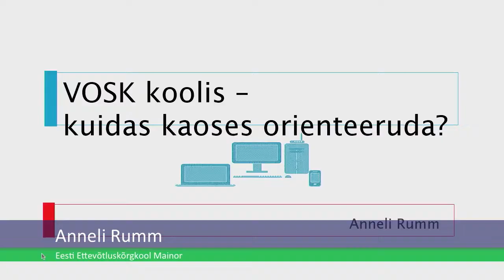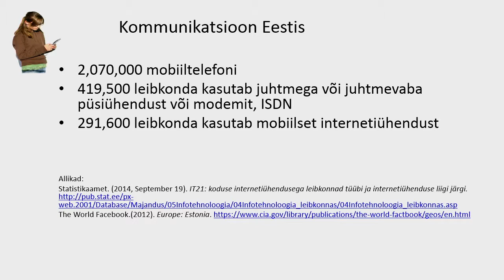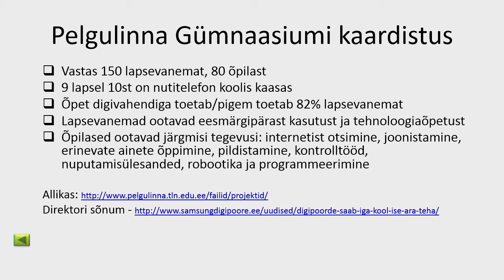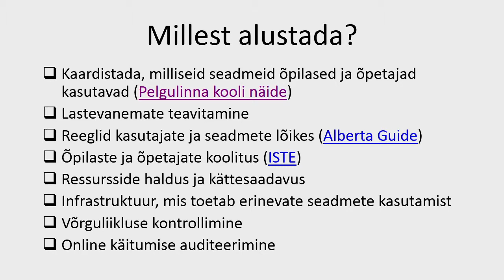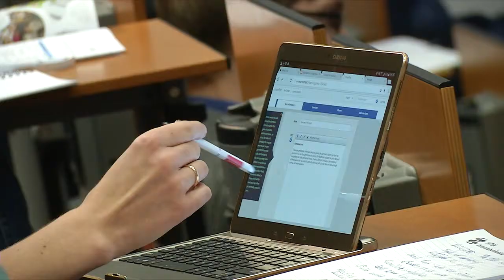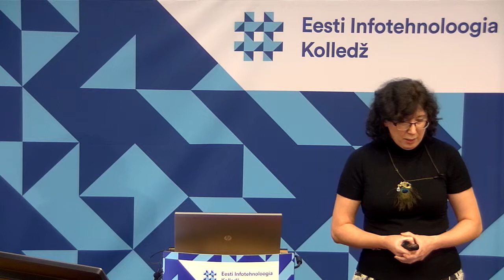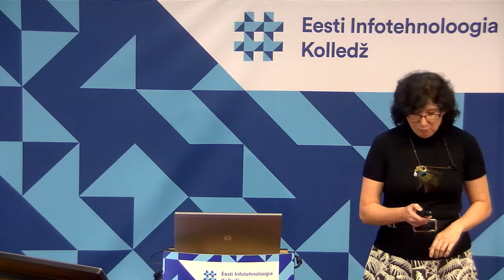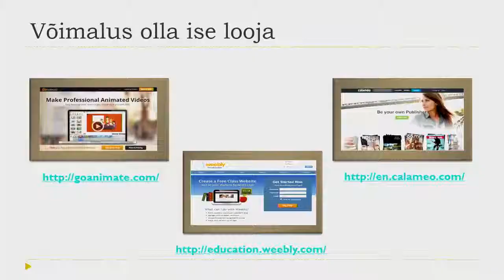Anneli Rumm - VOSK koolis - kuidas kaoses orienteeruda?